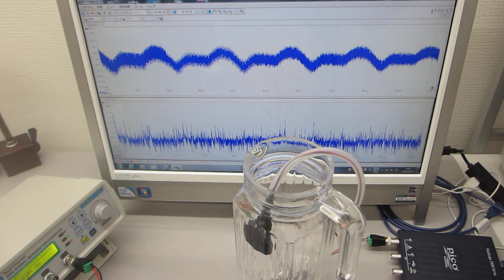メガヘルツの超音波発振制御プローブ（超音波システム研究所）